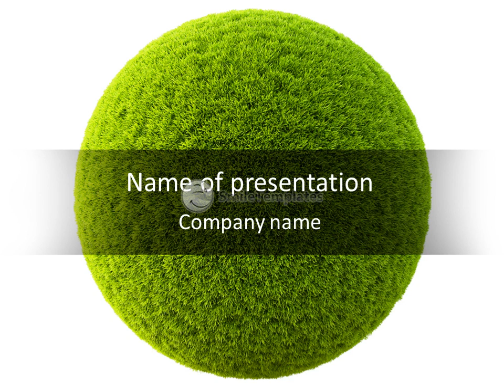Grass Sphere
To download this template in PowerPoint format (.pptx) please go If you want see some related templates on these theme, please go